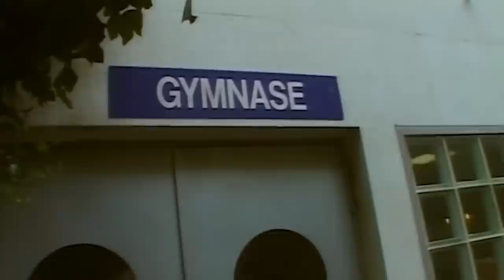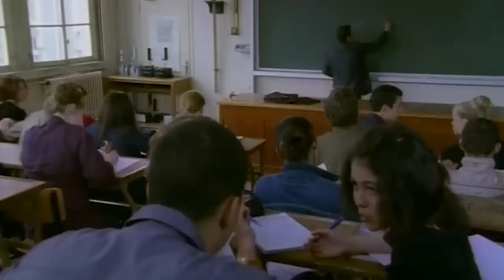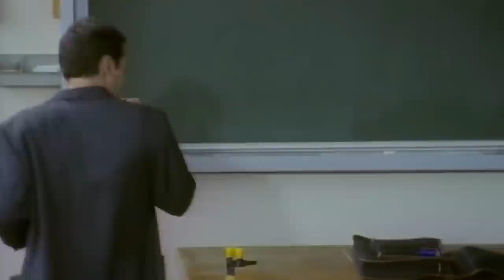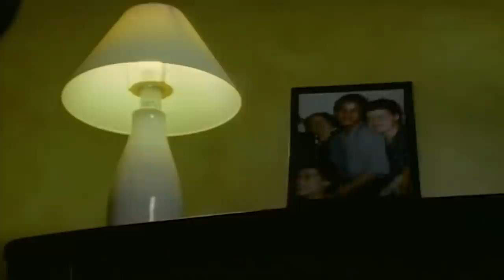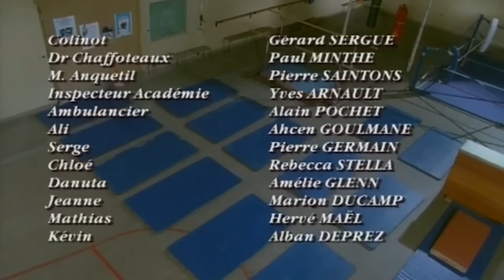Madame La proviseur : La corde raide - Charlotte de Turckheim - Film complet | S7 - E17 | TM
Jean-Etienne Colinot, professeur de gym, fait de la vie d'un de ses élèves un véritable enfer. Il multiplie les vexations et les injustices envers le jeune homme peu sportif. L'attitude de ce professeur, mentalement déséquilibré, inquiète la proviseure. Celle-ci, consciente du danger de la situation, tente d'avertir ses supérieurs. Mais Colinot obtient un rapport favorable de l'inspecteur de l'Education nationale.

Avec : Charlotte de Turckheim, Maxime Leroux, Josiane Lévêque

Madame La proviseur : La corde raide (Saison 7 - Episode 17)
Réalisation : Alain Bonnot
© Tétra Média - 2002